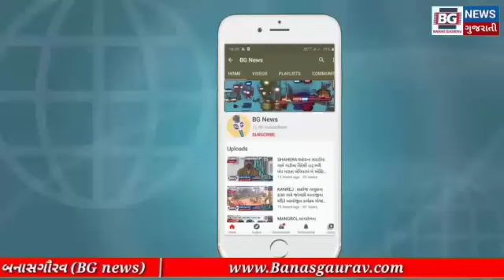ચાણસ્મા ખાતે બેંક ઓફ બરોડા ની બહાર સોશિયલ ડિસ્ટન્સ નો અભાવ.. બેંક ની કામગીરી નીચેના માળે કરવામાં આવે